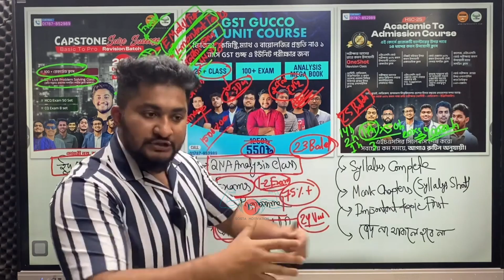যারা প্রশ্ন করো ভাইয়া মেড ইজি নিবো না টেস্ট পেপার?